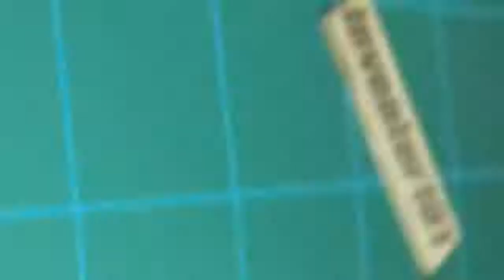5 Awesome Led Light Life Hacks Life Hacks For Led Light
I’m sharing with you 5 Awesome life hacks for led light or creative ideas at home. Hope you enjoy these useful ideas that can be very amazing for building at home for a school science project.

They are:
1. Led light bulb
2. Power bank with led flash light
3. Flexible USB light
4. 9v battery light
5. Spinning Disco light

My channel includes of
* Life Hacks
* HomeMade
* Crafts
* DIY

Music Credit🔻

Inventor 101

Category
Howto & Style
inventor 101 den kopyaladım takip edin